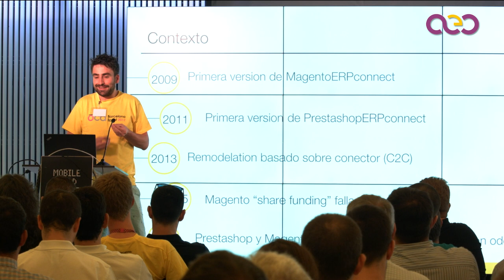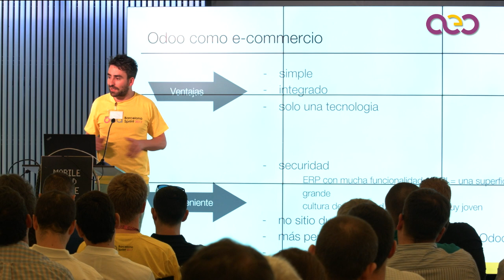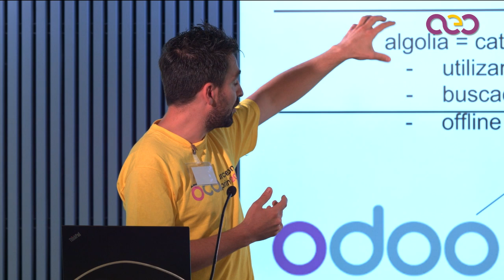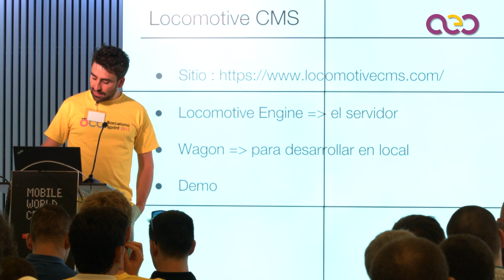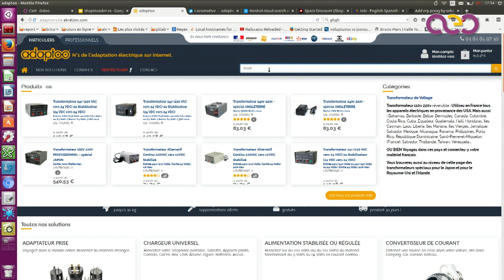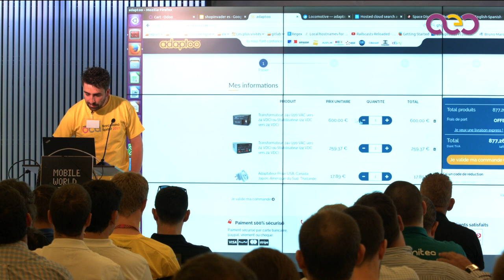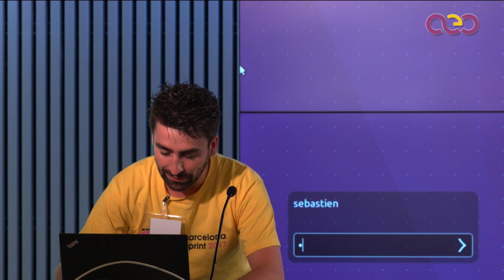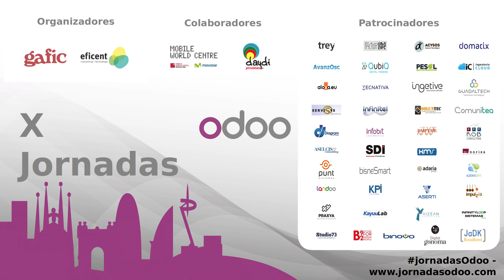ShopInvader Conquest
Over the past few years, we've been struggling so much to make Magento/Prestashop work smoothly with Odoo. This time is over! Say hello to ShopInvader, our new project at Akretion! ShopInvader is our new e-commerce platform built on top of Odoo and powered by LocomotiveCMS and Algolia. Odoo is now the only component in charge of all the business logic (cart, order, picking, invoice, ...etc.). We picked LocomotiveCMS as the rendering stack for its easy/elegant way to design site templates and content editing functionalities. Because the search experience is almost everything in e-commerce, we chose the best in class, Algolia. All these 3 modules work together as a happy family. Compared to the old and flawed Magento/Prestashop/Odoo integration, here are some of our cool benefits: no more (and over-engineered) synchronisation simple but powerful templating system with a low learning curve huge pick of traffic handled without impacting your Odoo instance easy export of huge product catalog ability to modify an existing order from Odoo Sounds exciting to you, right? Come to our presentation to see it live!